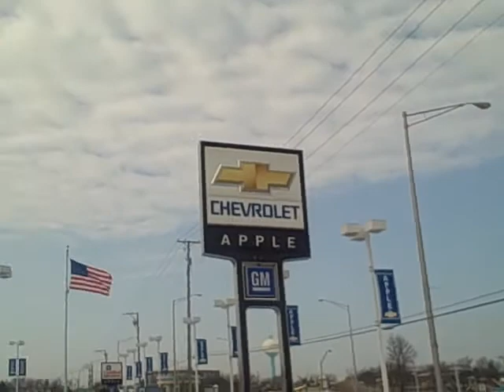2011 Chevy Cruze walk-around at Apple Chevrolet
2011 Chevy Cruze walk-around at Apple Chevrolet by Pat Swisher